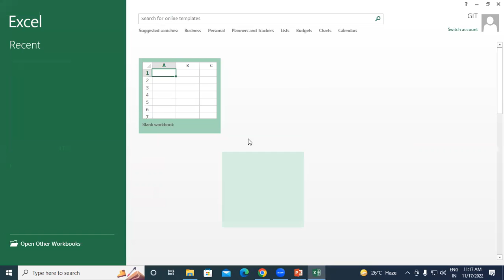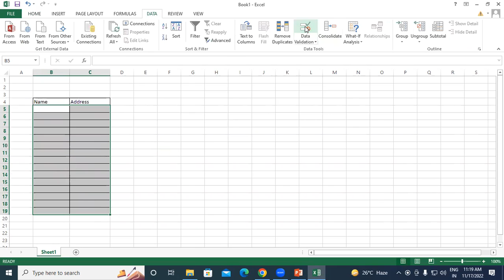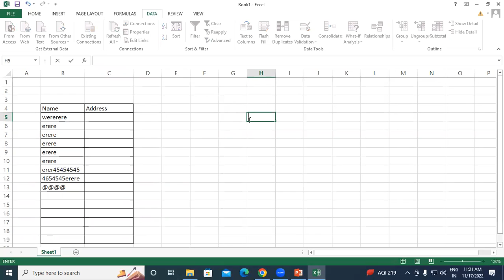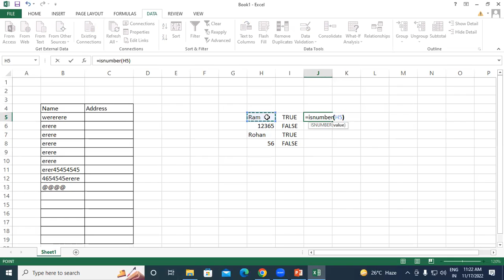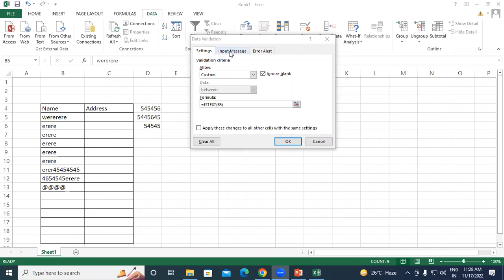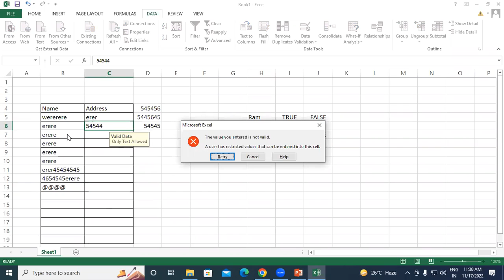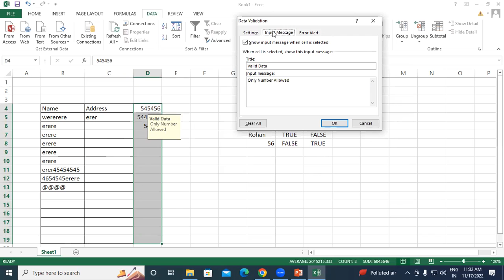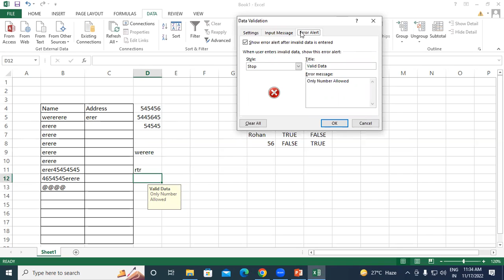How to use Data Validation in MS Excel